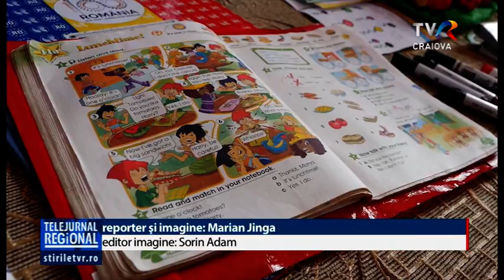ELEVI PLĂTIŢI SĂ MEARGĂ LA ŞCOALĂ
Copiii care învață în clasele primare dintr-o comuna din Argeş vor primi bani începând cu această lună. Singura condiție este ca ei să nu aibă absențe. Ideea îi aparține primarului din localitate, iar consilierii locali au votat să dea bani micuților, în loc să mărească salariile angajaților primăriei.